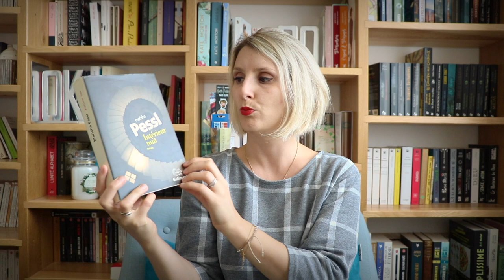Point Lecture 21